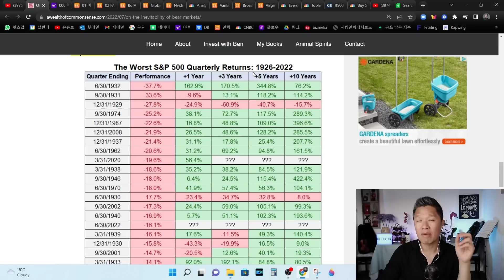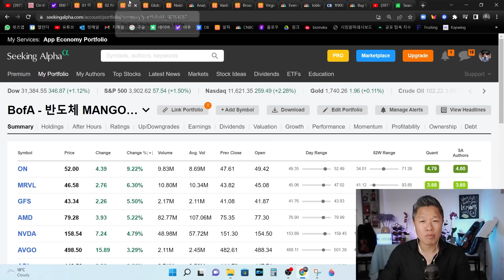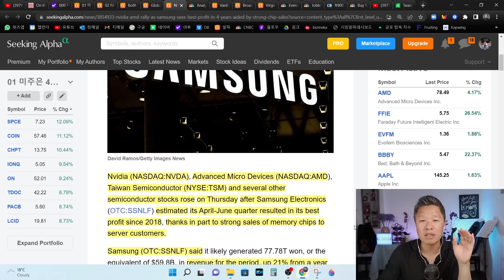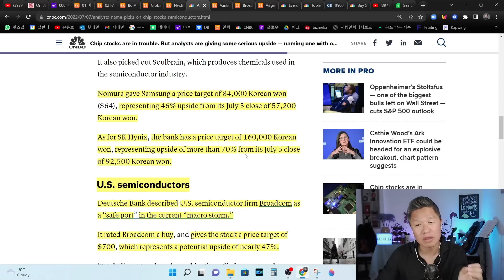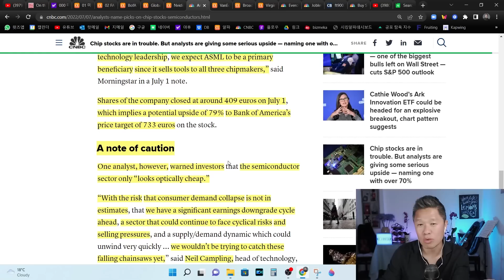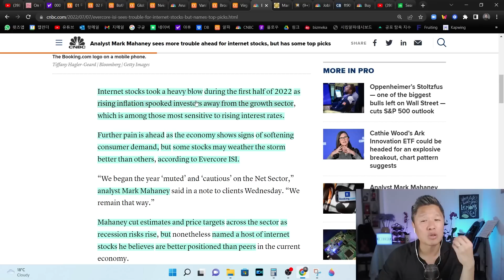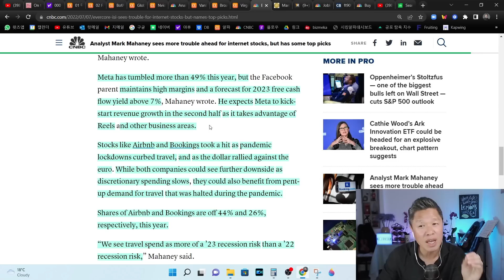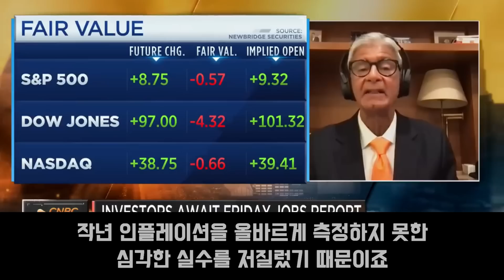(오늘의 미국주식뉴스) 70% 주가 반등 가능한 반도체 2종목은? / 최고의 전문가가 찍어주는 최고의 테크주 5선 / 리세션이 올 수 밖에 없는 이유 / 버진갤럭틱, 보잉과의 협업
00:00 안녕하세요 미국주식으로 은퇴하기 - 미주은 입니다
06:58 미국증시의 역사가 투자자에게 주는 교훈
11:05 반도체 섹터의 급등을 이끌어낸 2가지 뉴스
14:21 70%이상 주가 상승 가능한 반도체 2종목은?
25:42 버진갤럭틱, 보잉과의 협업 소식으로 주가반등
28:39 최고의 전문가가 찍어주는 최고의 테크주 5선
38:11 (자막영상) 리세션이 올 수밖에 없는 이유